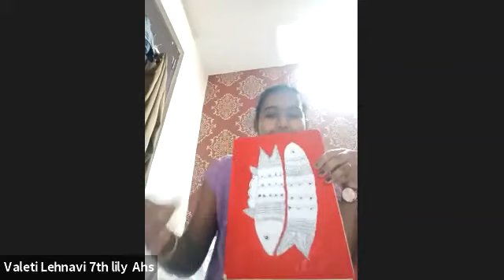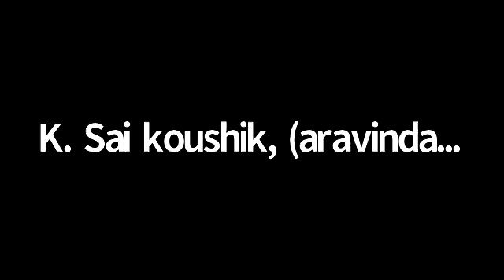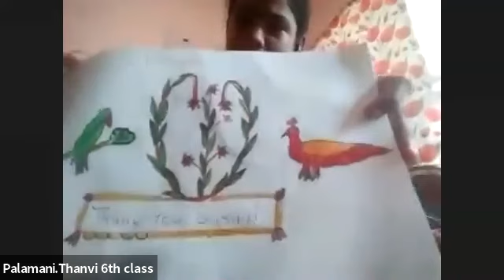SPIC MACAY Anubhav_3 Final Day Closing Ceremony AMS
Spicmacay
Anubhav_3
Gond Art
Guru :Mr.Sukhanand Vyam
Host School :
Aravinda Model School,
Mangalagiri